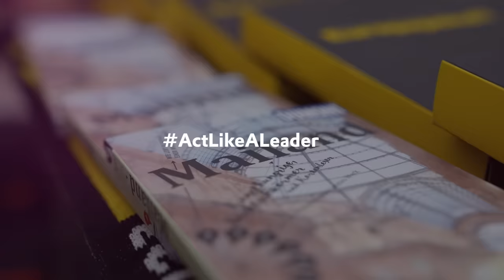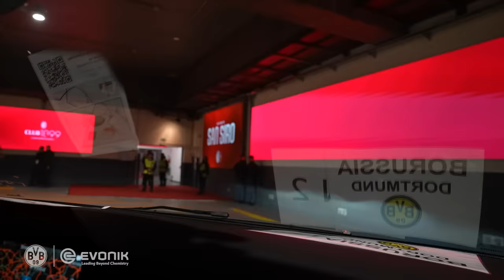BVB make it through to the round of 16 | Inside Champions League | AC Milan - BVB 1:3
There's a lot going on in this Inside: Arrival, media appointments and final training the day before the game, as well as everything about the 3:1 away win at the San Siro. You can expect a behind the scenes experience of the last away game in the Champions League this calendar year.